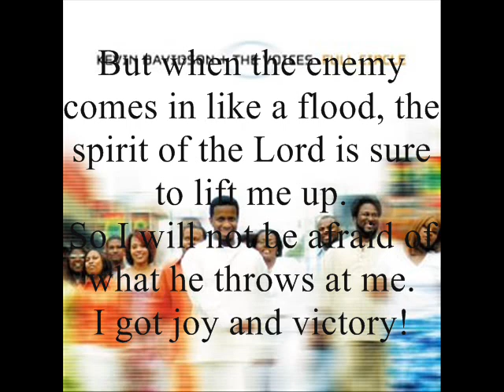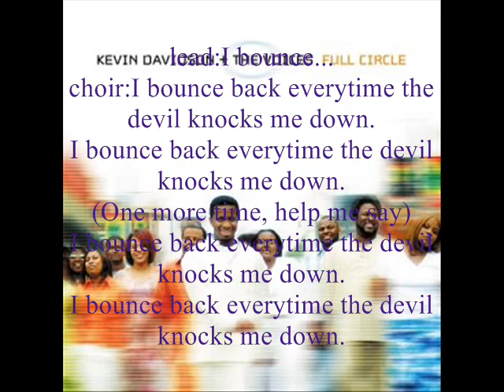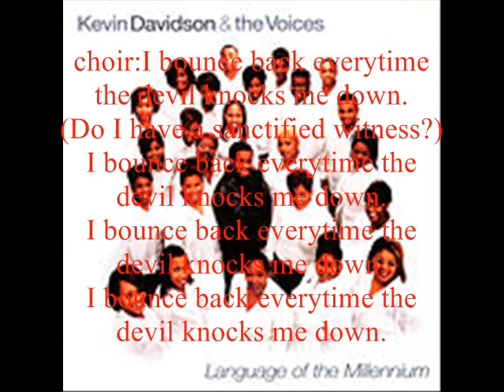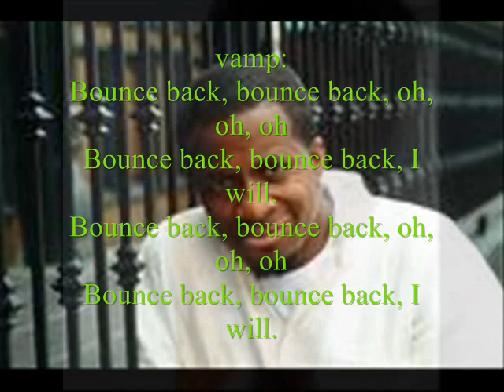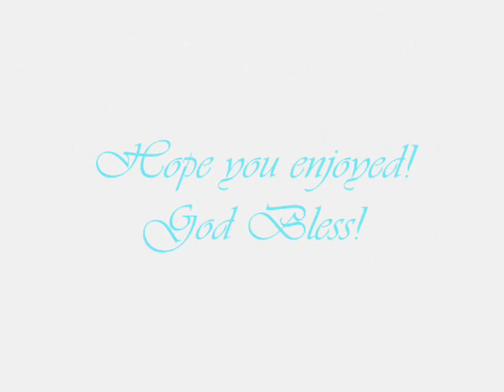Bounce Back by Kevin Davidson and the Voices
Here's another YouTube gospel video done by me.  This one feature Elder Kevin Davidson and the Voices from one of their hit songs, "Bounce Back."  The song comes from the album, "Full Circle" done back in 2003.  The Memphis, Tennessee-based choir were originally the Voices of Binghampton before they became simply The Voices.  This style of gospel is definitely part of the contemporary, almost inspirational kind of gospel. It's just for those who would like to learn the song or hear it.  The lyrics are on the video.  I hope you enjoy.  BTW, if there are any songs that you would like for me to upload, feel free to let me know.  God bless!